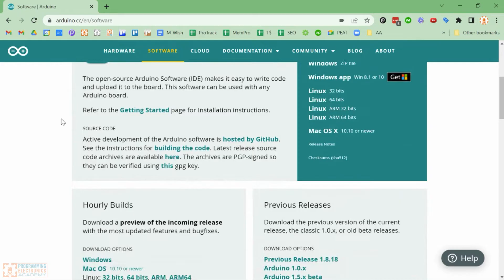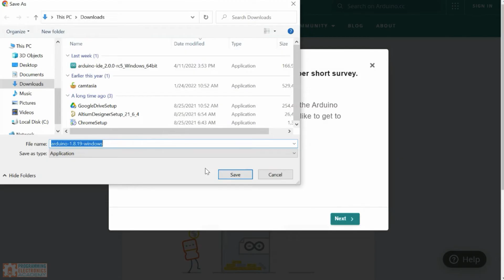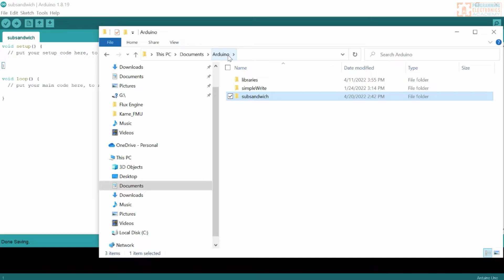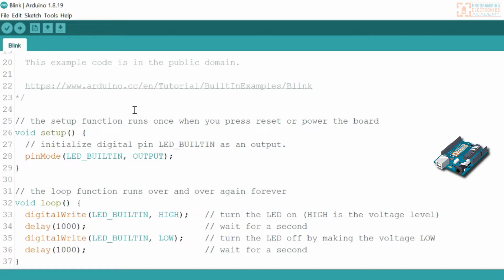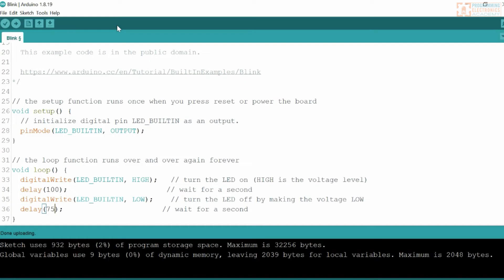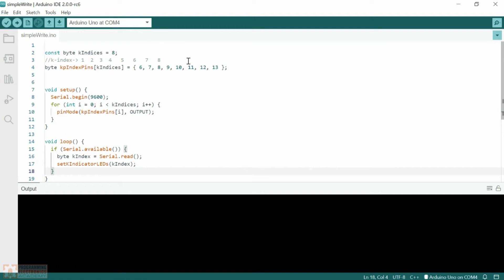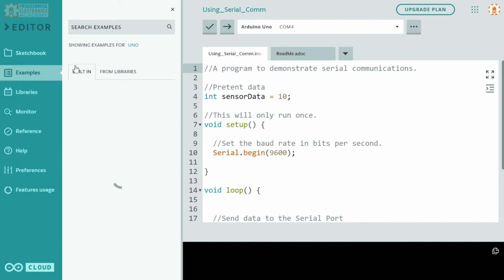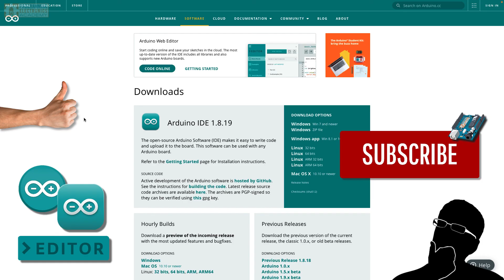Arduino MASTERCLASS | Which Arduino IDE? PART 4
Are you ready to get started writing code for Arduino? If so, you are gonna need to use the Arduino IDE. What you're gonna learn right now is the different options you have available for the IDE or Integrated Development Environment that you can use with Arduino. By the end of this you'll know which one to load onto your computer and how to actually upload code onto your Arduino board.

All right, so what I've done is navigate to the Arduino website. That's just arduino.cc. And then I clicked on this software navigation tab. And that takes me to this page where it shows kind of a bunch of different options for different IDEs. So as a reminder, IDE stands for Integrated Development Environment and it's simply a software tool that you are gonna use to write your code in. And it's also gonna help you load the code into an actual Arduino board. So it's a really handy tool and all the options on the Arduino website are free. And when I say options, you actually have three different options on this website for what IDE you want to use. They have the web editor, they have the original Arduino IDE which is Arduino IDE 1. And then they have the future version of the Arduino IDE which is Arduino IDE 2. Now, Arduino IDE 2 is still in development as we're speaking, but it's definitely working and you can download it and check it out. I think it's a great IDE. I'm not positive yet but I actually think they're gonna keep both of these IDEs around for a long time. So I don't think IDE 1 is going away. I think it's got a lot of great features. It's really simple to use. Nothing really gets in your way, not to say that Arduino IDE 2 Isn't great also, but it has a a bit more going on than Arduino IDE 1. Now Arduino IDE 1 and 2 are both downloads that you would download onto your computer, you know load onto your hard drive and use, but they also have a web editor that you can set up. And so it doesn't matter what computer you're on. You can write code for your Arduino and you can upload the code that you write in the web editor onto your Arduino boards with your computer. What's great about the web editor is if you have a Chromebook or maybe you are in an educational environment, a lot of people have Chromebooks, then you can use this web editor on those Chromebooks. So let's go through the process of downloading this Arduino IDE 1. It's gonna be the same for Arduino IDE 2, but let's just do this. So I'm on a Windows machine. I'm just gonna download it for now. I'm gonna download it to downloads. I'll double click EXE file. I want it to make changes, something about selling your first kid. I'm just gonna leave all these checked. I'm just gonna leave it as this default destination folder under program files. All right, now it's completed. All right. Now I've got a shortcut right on my desktop here. If I click this, it's gonna open up the Arduino IDE. I'll allow access. All right, here we go. This is not super duper fancy, but this is it right here. So when you open up the Arduino IDE, it opens up a new sketch. It creates a new sketch for you with the date in there. And it fills it with two functions, void setup and void loop, which you'll learn about here shortly. But what's really important is about where these things get saved. So what I'm gonna do is I'm just gonna go ahead and save this. File Save. All right. So I'm saving this. The file name is gonna be sub sandwich. I'm gonna hit Save. So now what I wanna do is show you where that actually gets saved. So I'm gonna go to my documents. And if we come to documents, when you install the Arduino IDE, it creates a folder called Arduino.

CONTINUED...

***About Us:***
This Arduino lesson was created by Programming Electronics Academy.  We are an online education company who seeks to help people learn about electronics and programming through the ubiquitous Arduino development board.